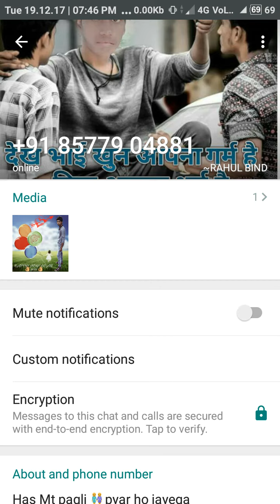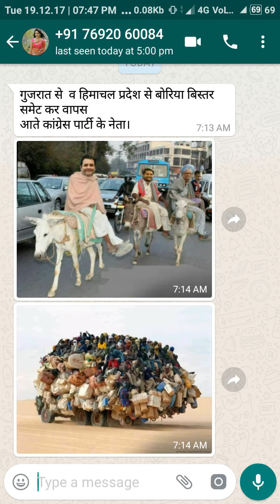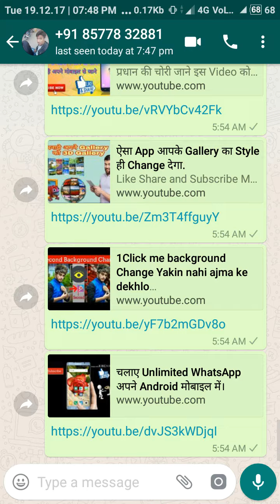WhatsApp Tricks that EVERYONE should be using!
पूछने वाला मर जाय  तब पर भी मत बताओ ये WhatsApp Trick. || WhatsApp Tricks that EVERYONE  should be usi!
Whatsapp || hack whatsapp || WhatsApp video || WhatsApp Tricks and tricks ||